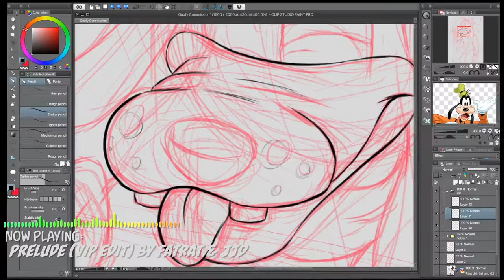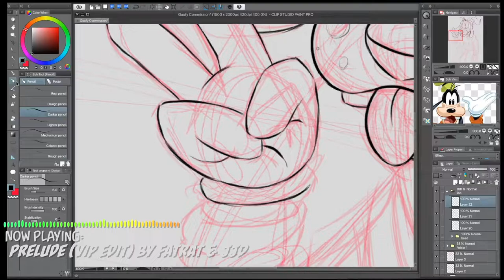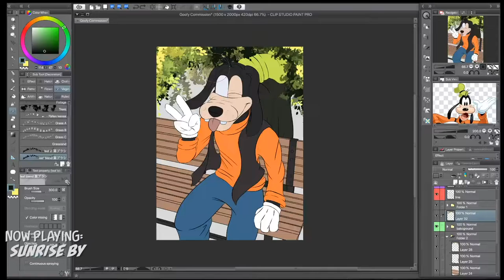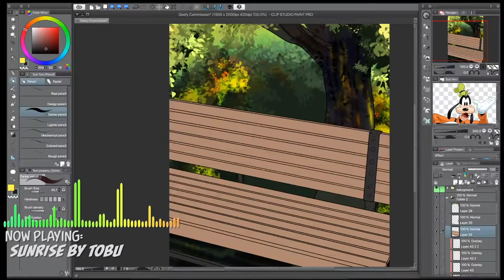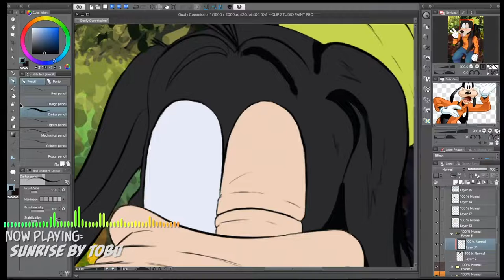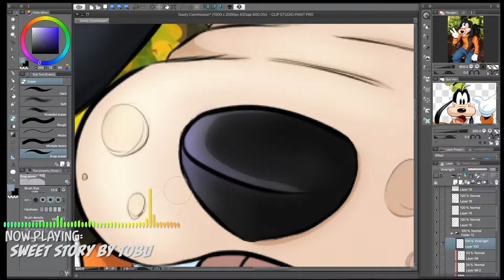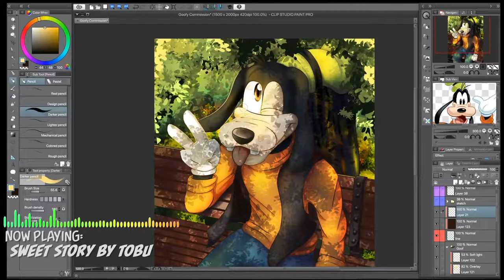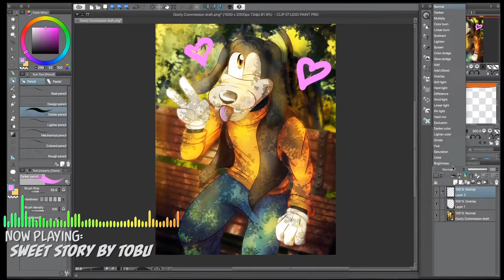Goofy Days - Commission speedpaint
I'll admit this commission was a lot more fun then I expected ^^
It was the first time I ever drawn good ol'Goofy (or honestly any Disney character for that matter ngl)

It was especially fun to play around with the lighting and shadows since that was another thing I've never done before (at least in this way)

Hope Y'all like it ;P

Programs:
» Paint: Clip studio paint pro
» Record: OBS
» Edit: Premiere Pro CC & After Effects CC

I do however own all rights to the graphics, footage, and art shown in the video. Anything that was not made by me was either non-royalty, used with consent of the creator, or all ads revenue goes towards the original creators.

Goofy belongs to Disney